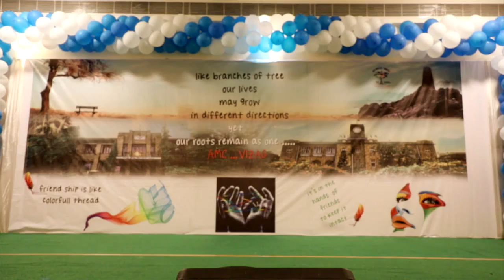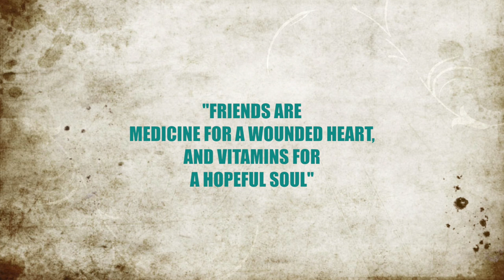Andhra Medical College | Global Meet 2017 | Class of 1981 | After-movie | Imagine Infinity Films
In this busy world of catching up with our careers, people often forget to catch up with their friends. Times like these call for a Reunion of sorts which give everyone an opportunity to catch up with the people they are missing. One such Reunion was of the 1981 Batch of Andhra Medical College, which brought together everyone from all over the world to the place where their journey began. It was one crazy get together where everyone became young once again, reliving their college days and catching up with each other’s lives together with their families. It was an honor for us at Imagine Infinity Films to be chosen as the team to capture and immortalize the moments for them to look upon whenever they miss their friends. Here we present to you the After-movie which gives you a glimpse showing how awesome the event was.